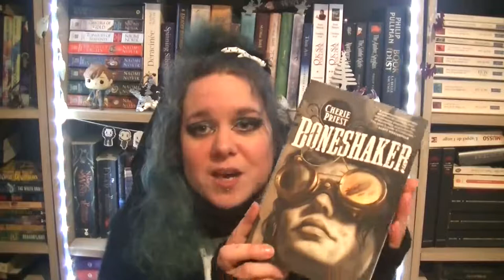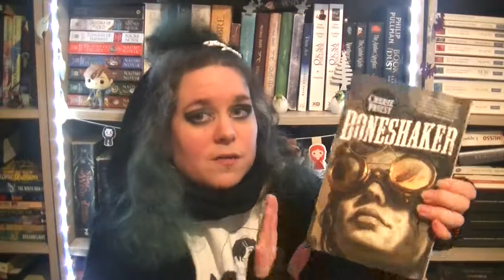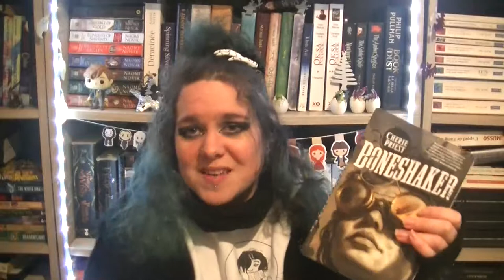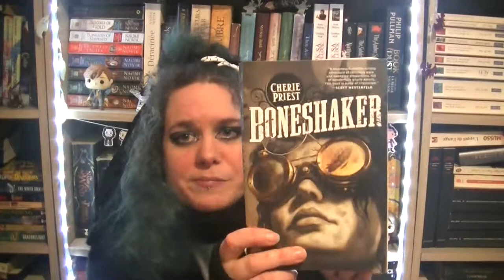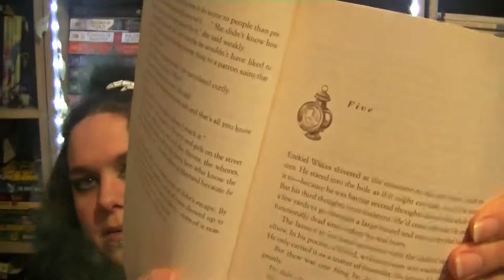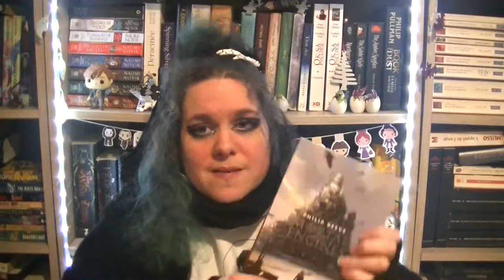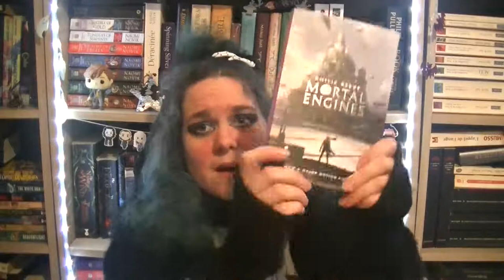An infernal machine and cities that eat each other / Steampunk Book review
I've been getting behind on my filming so I wrapped two books into one video. Boneshaker is a steampunk alternative history novel where Seattle has been destroyed by a devastating machine called the Boneshaker and the city is now sealed of due to the spread of a noxious gas which turned inhabitants into Zombies.

Mortal engines by Philip Reeve is a futuristic steampunk novel where cities are built on traction engines and roam the earth eating each other to survive.

I have been reading more steampunk novels due to the fact my dad is very sick and bed bound so he spends his time pealing through novels and has a penchant for steampunk. So I have been serving as his library.
Get well soon Dad.

Link to purchase the novels here:

Boneshaker by Cherie Priest

Mortal Engines by Philip Reeve